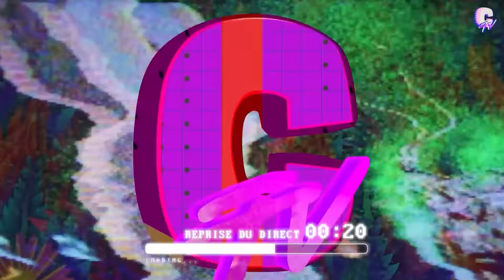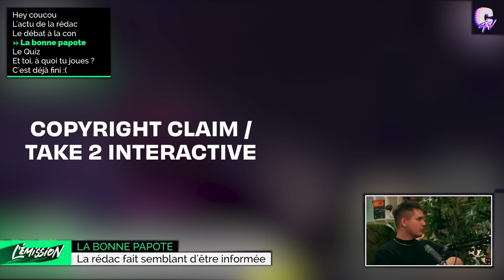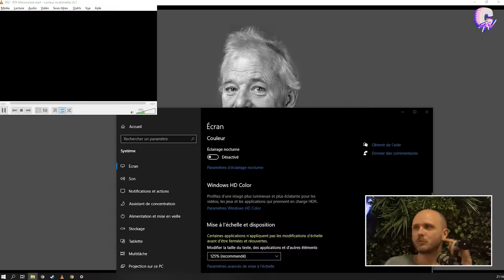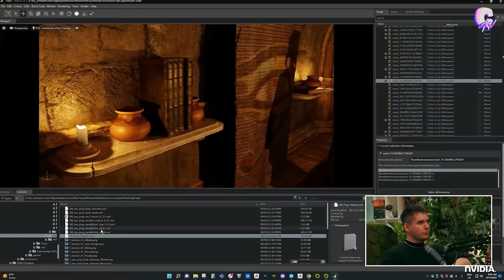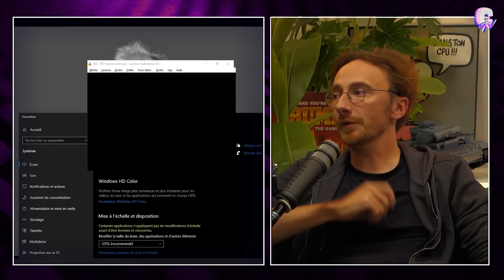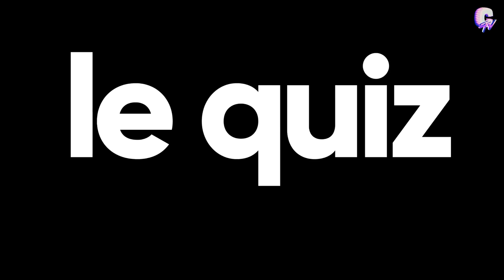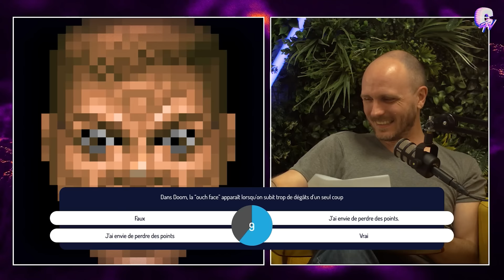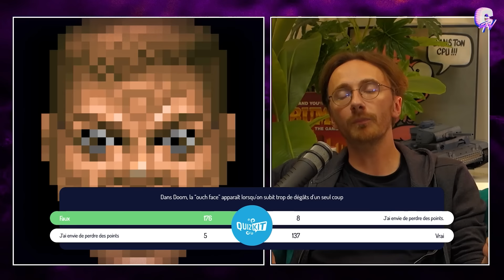[EMISSION #71] L'actualité du JV & des assertions sans fondement avec Kahn, Izual & Agar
Crédits :
Présenté par : Freddy ''Kahn Lusth'' Malavasi
Réalisation : Jean-Ludovic " Monsieur Chat " Vignon.

Musique: Stéphane "Fishbone" Hébert, alias FB-1, disponible sur BandCamp (il y a un morceau "Fishrector's cut" du générique en prime, rendez cet homme riche !)

Avec la participation dans le désordre de :  Théo ''Izual'' Dezalay et Ambroise "Louis-Ferdinand Sébum" Garel